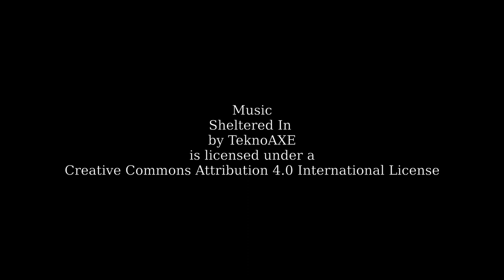Kingdom Of Comics Feb 2019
Kingdom of Comics
4320 S Babcock St
Melbourne, Florida